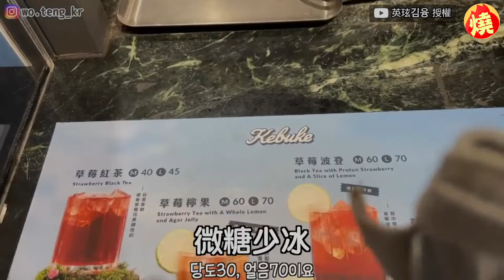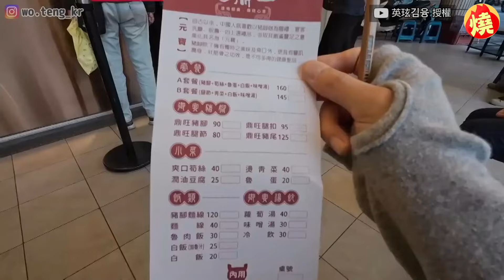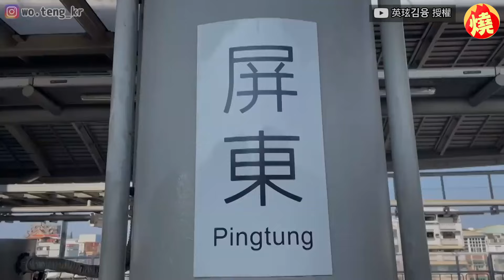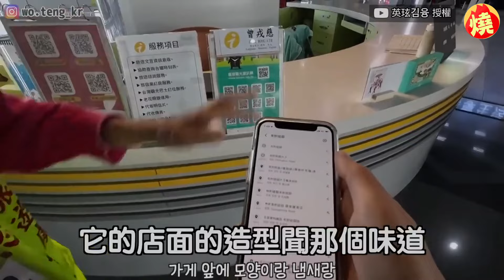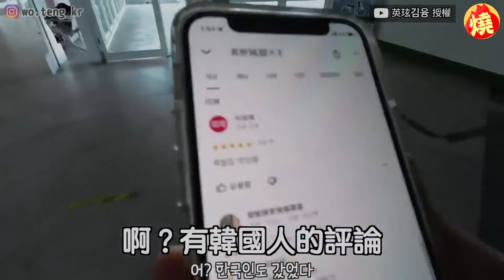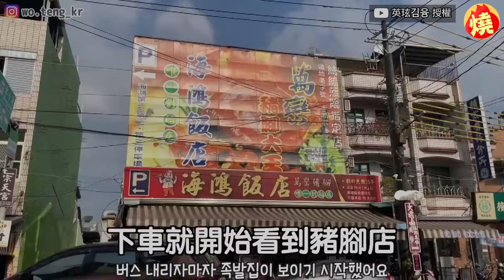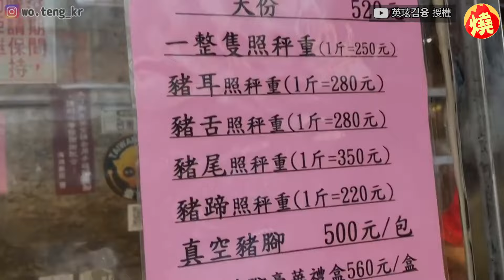台中VS萬巒！韓妞初嚐台灣豬腳 最愛「這地區」口感與調味：口感更瘋了－全民話燒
被稱為「美食王國」的台灣，各縣市的小吃既多元又各有特色，讓外國人感到震撼。近期南韓YouTuber英玹，特別到台中和屏東萬巒品嚐豬腳，並對比看看兩個地區的口味有沒有什麼差別，其中，英玹在吃到其中一家的豬腳後，驚嘆其又香又嫩，嗨喊：「口感更瘋了！」